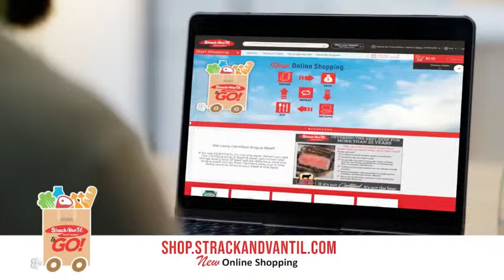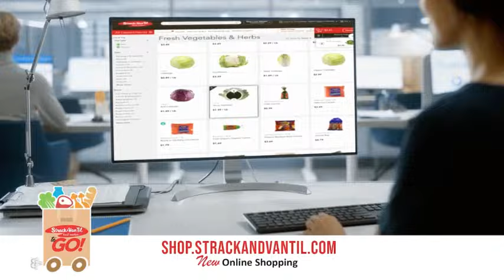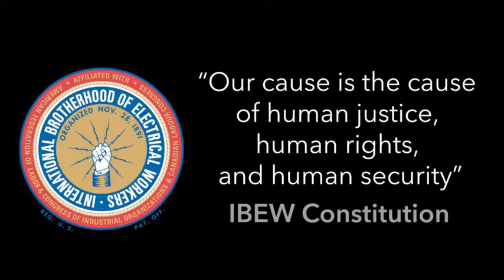GAME NIGHT IN THE REGION: Andrean at Chesterton Boys Basketball - 12/20/23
Follow RSN on Social Media!

Region Sports Network "The Only Game IN Town"